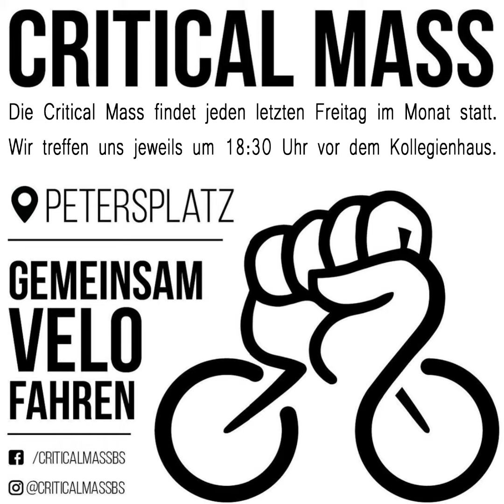Critical Mass Basel 2020/09